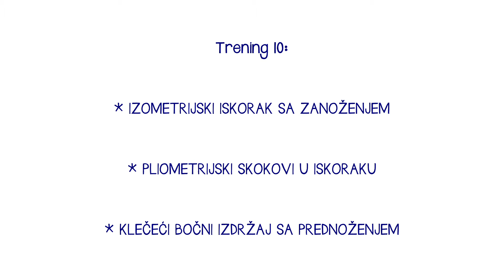Pripreme s Renatom Sopek za dm žensku utrku 2014. - TRENING 10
- izometrijski iskorak sa zanoženjem
- pliometrijski skokovi u iskoraku
- klečeći bočni izdržaj sa prednoženjem